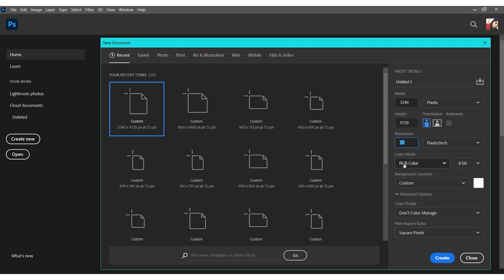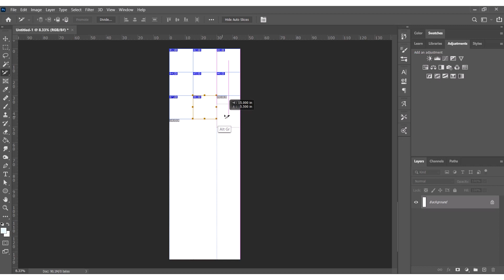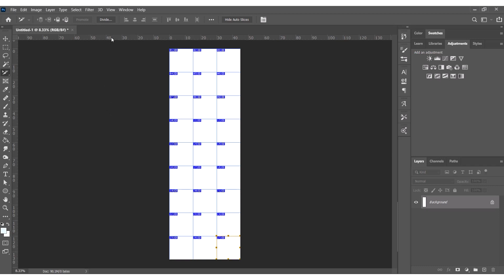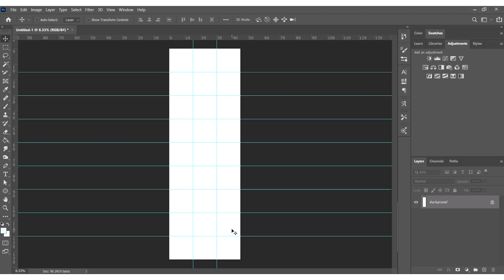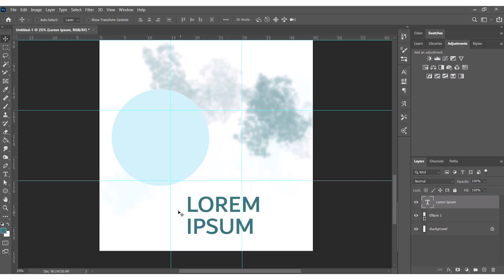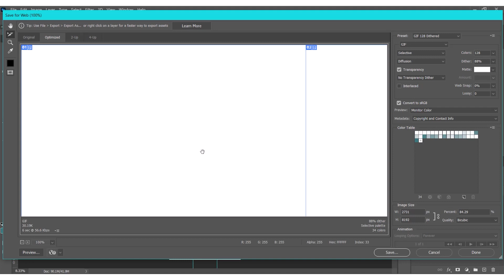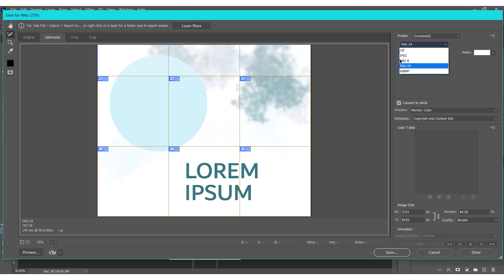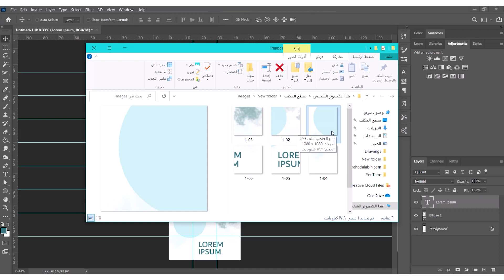بهذه الطريقة، رتب انستقرامك زي المحترفين الشطار الحلوين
دايما كنتو تسألو على طريقة ترتيب حسابي في الانستقرام بحيث انها تكون زي البزل Puzzle يعني كل بوست مرتبط باللي بعده واللي قبله واللي فوقه واللي تحته واللي جمبيه واللي بعديه 😂🤪
سويتلكم فيديو لطيف يشبع فضولكم ويعرفكم ع الطريقة البسيطة والسهلة،

لاتنسي الإشتراك وتفعيل زر التنبيهات
شكرا للمشاهدة